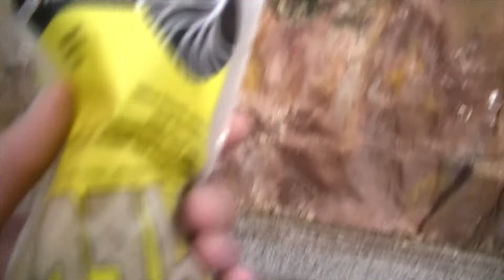Buiding a Mountain